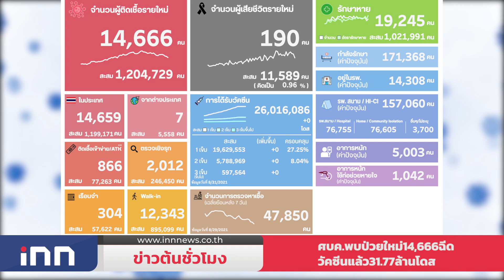ศบค.พบป่วยใหม่14,666ฉีดวัคซีนแล้ว31.77ล้านโดส : ข่าวต้นชั่วโมง 13.00 น.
- ศบค.รายงาน พบป่วยใหม่ 14,666 ราย สะสม1,204,729  เสียชีวิตอีก 190  ราย  ฉีดวัคซีนแล้ว 31.77 ล้านโดส
- จุดบริการวัคซีนเซ็นทรัลลาดพร้าว ฉีด เข็มที่ 2 ให้ประชาชน จนท.อำนวยความสะดวก ป้องกันไม่ให้แออัด
- ผู้การกองปราบ ชี้ พยาน6ปากคดี ผกก.โจ้ รับเป็นชุดจับกุม ยังไม่ชัดเอี่ยวฆ่าผตห.แต่ส่อผิด ม.157 เร่งสอบปมป่วยไบโพล่าและรถหรู300คันในครอบครอง